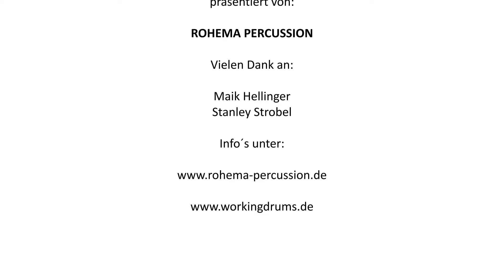Pad Warm Up - No. 2 | Rohema Percussion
verschiebe ''Singles'' und ''Doubles'' - Übung Nr. 2
Rohema Percussion - Pad Warm Up by Frank Bonitz